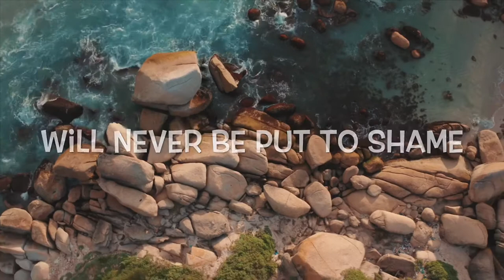Romans 10:11-13 For Everyone That Calls On The Name Of TheLORD Will Be Saved!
We hope you find inspiration and meaning from this video.  We hope you watch and feel calm and comforted and  that God has always got you if you trust in him.  God bless you always!🙏🏻